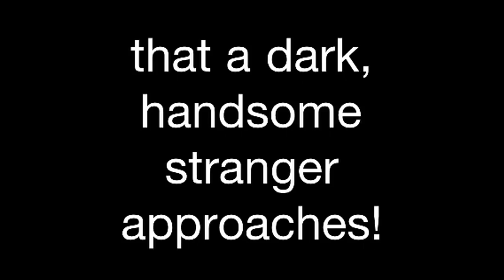Ashley meets her man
Sometimes true love just grabs you.